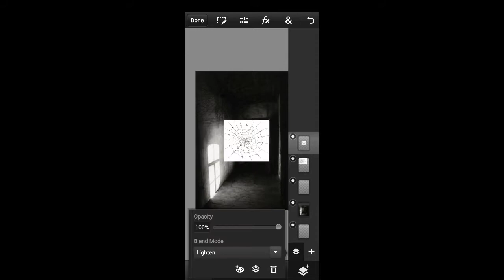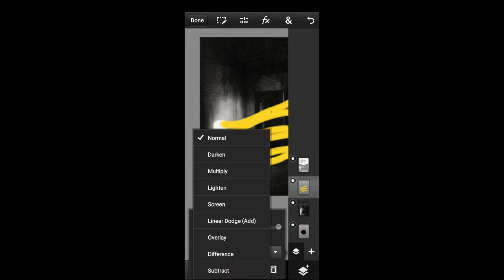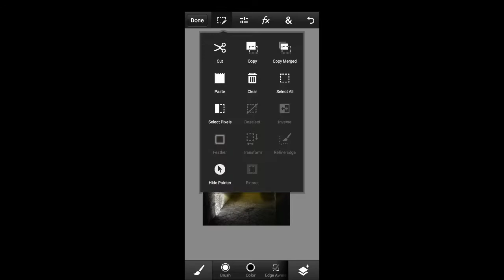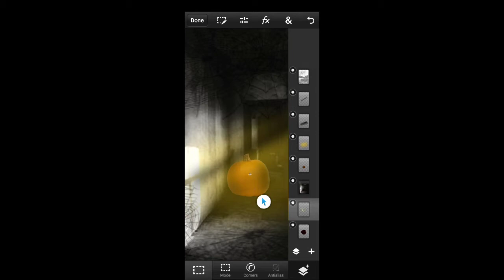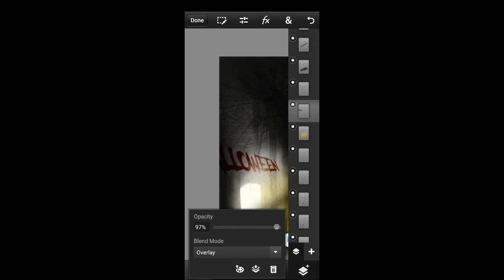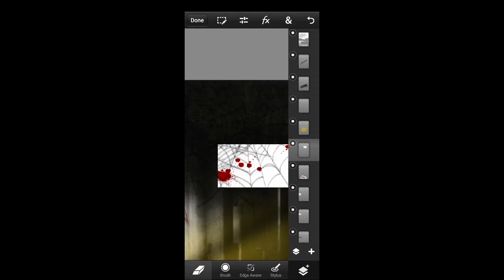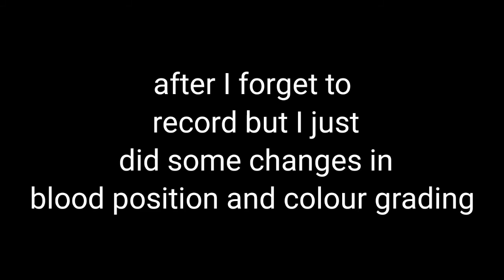Halloween poster speed art || made on android || crampo gaming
Hello guys it's me crampo the bot

So I tried something new on this channel .

If you want more speed art video plz write down in comment box and also you can suggest me next speed art video topic.

App use for poster editing - PSCC mobile version

App use for video editing - kinemaster